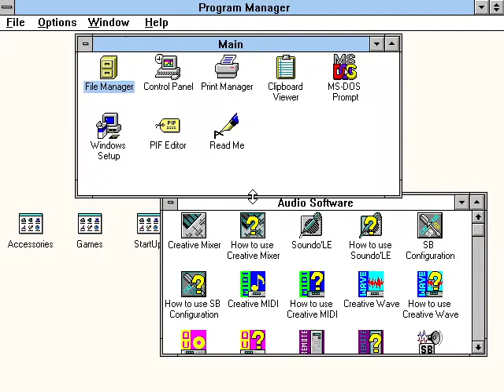Arthur's Reading Race (1997) Main Menu Music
DW's dance / music from Arthur's Reading Race - 1997 CD-ROM game for Windows.

Captured from DOSBox running Windows 3.1.